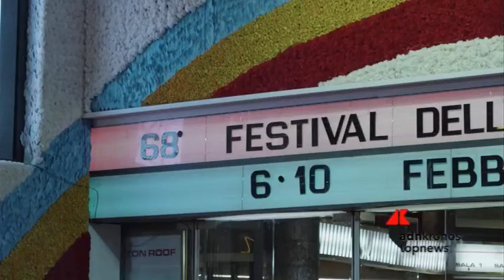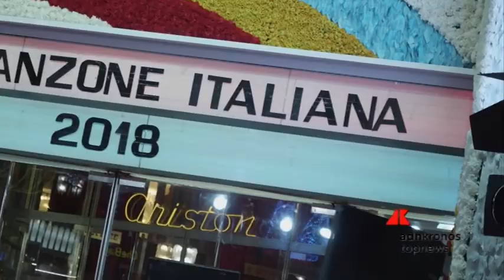Il bianco Oikos sbarca al Festival di Sanremo...